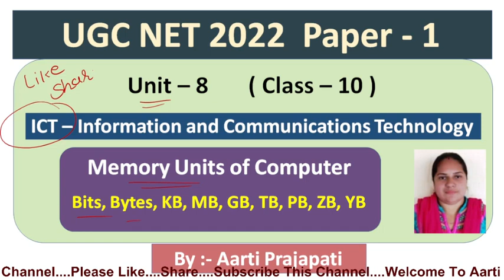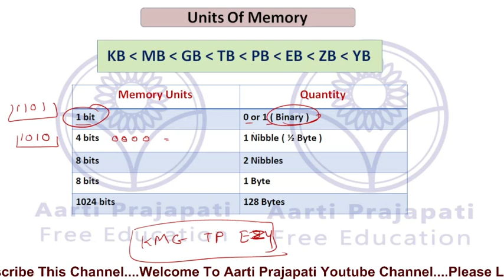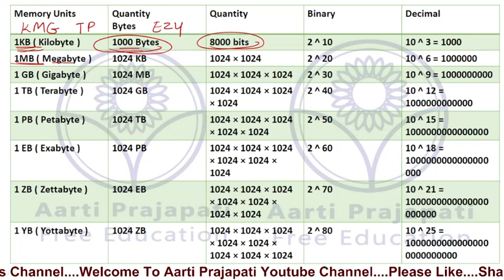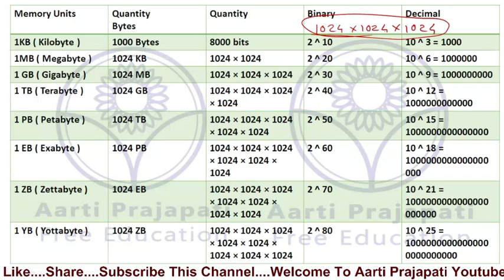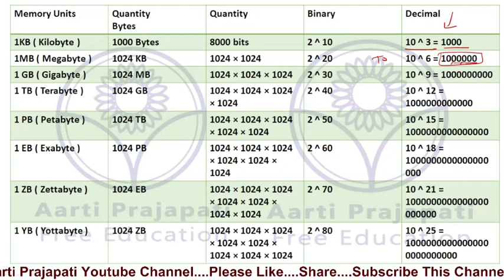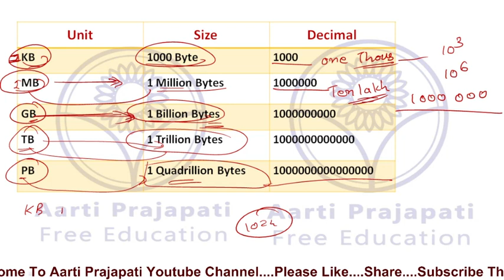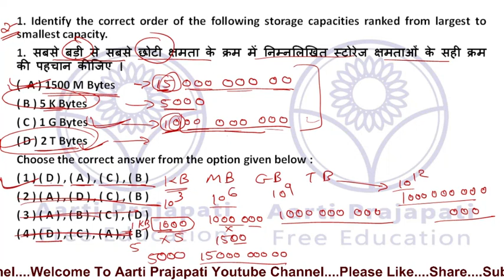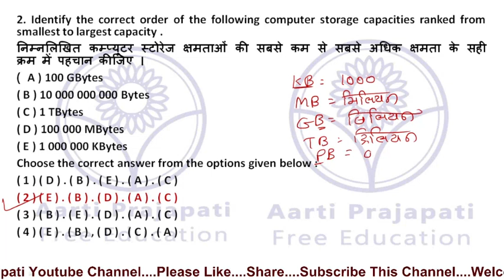UGC NET || Paper 1 || ICT || Memory Units || Class - 10